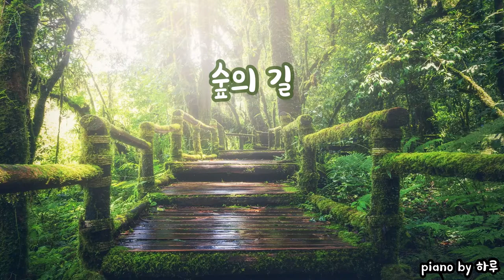[피아노 자작곡 bgm] 숲의 길 piano by 하루 ♬ the path of the forest piano by Haru♬ 감성피아노 bgm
Composed by 하루

제목 :  숲의 길  (the path of the forest)

다른 곳에 사용하실분은 출처를 표기해주세용~